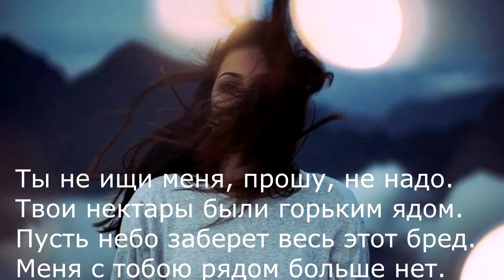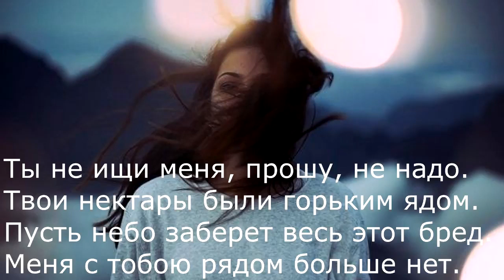Не ищи меня,прошу,не надо💜